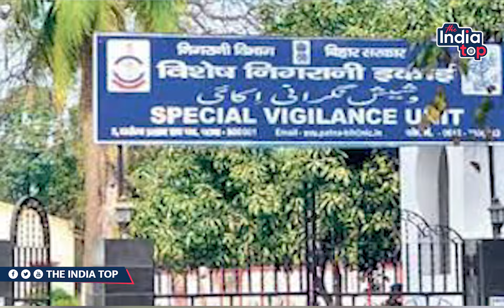भ्रष्टाचार के खिलाफ अभियान में भी गड़बड़ी,आरोपी अफसर की जिले में तैनाती